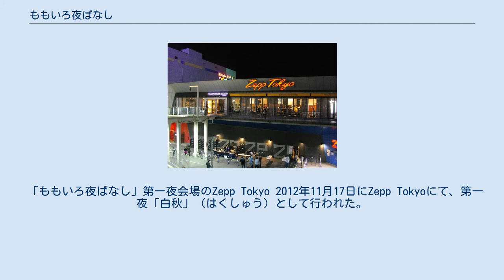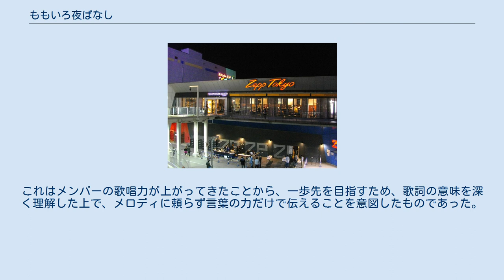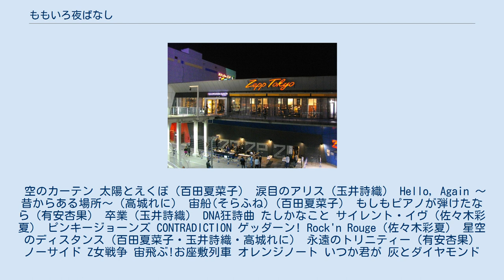ももいろ夜ばなし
『ももいろ夜ばなし』（ももいろよばなし）は、ももいろクローバーZが行うライブシリーズの1つ。
その模様を収録したDVD、およびBlu-ray Disc作品も発売されている。
 ダンスはほとんど行わず、歌の世界観を伝えることに特化した完全着席制のライブ。
既存の持ち歌を歌う場合でも、ほとんど動かない範囲での振り付けになっている。
演奏はアコースティック編成のバンドが生演奏を行う。
また、メンバーの持ち歌以外に、過去の名曲のカバーや、ゲストとのセッションが披露される。
 「ももいろ夜ばなし」第一夜会場のZepp Tokyo 2012年11月17日にZepp Tokyoにて、第一夜「白秋」（はくしゅう）として行われた。
吉田照美がパーソナリティーのラジオ番組という設定で、「リスナーからのリクエストを受けた」という前振りで曲が歌われた。
また途中、南こうせつによるフォークソングの授業も行われた。
 2012年8月、ももいろクローバーZは坂崎幸之助（THE ALFEE）が主宰するフォークイベントにグループとして参加し、初めてソロでアコースティック楽器とのセッションに挑戦。
メンバーの佐々木彩夏は山口百恵の「秋桜」（こすもす）をカバーするも、大きく音を外すなどして歌いこなすことができなかった。
本人は翌日のブログで謝罪するなど重く受け止め、後日インタビューでは「一曲しかない中で、いままで歌ったことのないジャンル、それも大先輩の歌を歌わせていただく、ということをもっと真剣に考えなくちゃいけなかった」と反省した。
 同年11月、「秋桜」リベンジの機会も兼ね、グループ初のアコースティックライブ（本公演）が開催された。
これに際して本人は、歌詞を読み込み登場人物の設定や物語の解釈を複数パターン熟考。
自分なりにしっくりくるものを決めて曲との距離感を縮め、歌詞とコード進行の関係性も頭に入れてからボイストレーニングに臨み、万全の態勢で本番を迎えた。
 この時のパフォーマンスが認められ、翌2013年の7月には「秋桜」の作者であるさだまさしのコンサートに、ゲストとして招待されることとなった（他のメンバーは伴わず）。
ステージ上で、さだと「秋桜」をデュエットし、通算4000回となる区切りのソロコンサートに花を添えた。
後日のインタビューでは最初の失敗を振り返り、「歌に対しての意識も変わったし、パフォーマンスに対する意識もあの日を境にあがりました」「力が足りてないから理想のレベルを落とすんじゃなくて、揺るがない理想に向かって、進んでいかなくちゃいけない」と述べた。
 秋桜（佐々木彩夏） 初恋（百田夏菜子） 涙目のアリス（玉井詩織） ありがとうのプレゼント（有安杏果） 津軽半島龍飛崎（高城れに） 襟裳岬（高城れに） だって あーりんなんだもーん☆（佐々木彩夏） 太陽とえくぼ（百田夏菜子） 少女人形（玉井詩織） なごり雪（有安杏果） 神田川 あの素晴らしい愛をもう一度 overture ワニとシャンプー 春になったら 白い風 きみゆき LOST CHILD Z女戦争 猛烈宇宙交響曲・第七楽章「無限の愛」 ツヨクツヨク 荒野の果てに「賛美歌106番」 走れ! 2014年2月19日にEX THEATER ROPPONGIにて、第二夜「玄冬」（げんとう）として行われた。
 それぞれの歌の世界観に焦点があてられ、ソロで歌う前に他のメンバー（一部は久米明）が歌詞の一節を朗読するという演出がなされた。
これはメンバーの歌唱力が上がってきたことから、一歩先を目指すため、歌詞の意味を深く理解した上で、メロディに頼らず言葉の力だけで伝えることを意図したものであった。
 空のカーテン 太陽とえくぼ（百田夏菜子） 涙目のアリス（玉井詩織） Hello, Again 〜昔からある場所〜（高城れに） 宙船(そらふね)（百田夏菜子） もしもピアノが弾けたなら（有安杏果） 卒業（玉井詩織） DNA狂詩曲 たしかなこと サイレント・イヴ（佐々木彩夏） ピンキージョーンズ CONTRADICTION ゲッダーン! Rock'n Rouge（佐々木彩夏） 星空のディスタンス（百田夏菜子・玉井詩織・高城れに） 永遠のトリニティー（有安杏果） ノーサイド Z女戦争 宙飛ぶ!お座敷列車 オレンジノート いつか君が 灰とダイヤモンド